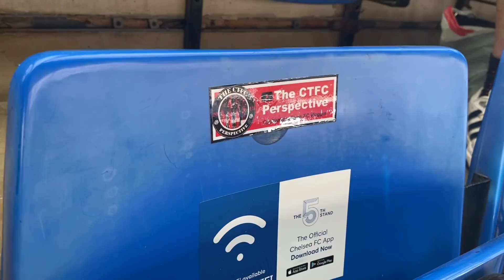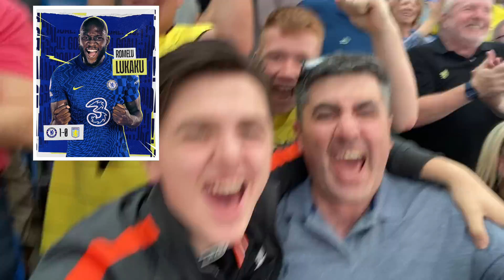LIMBS as LUKAKU 90+3 SCREAMER makes it 3! || CHELSEA 3-0 ASTON VILLA Vlog || Silva & Mendy Shine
Yet another 3 points in the bag for the blues and what an emphatic way to do it. 3 goals which were all absolute peaches in their own right. A clean sheet which included 8 wonder saves and a goal line clearance. Great atmosphere and excellent work rate. Can definitely say I had a class day. Bumped into a pro footballer, got a chelsea gift for free and got to see a 3-0 victory. GET IN

CHELSEA VS MANCHESTER CITY which I have secured the tickets for. AS WELL AS MANY MORE. Aswell as my blog content on top of that

I Cannot believe the support on both the channel and the recent videos. Clocking up over 200 subscribers, 12 thousand views and 800 watch hours last month ALONE. Most amazingly, the chelsea Vlog has clocked up 9500 views, almost 500 likes and gained us over 190 subscribers! Truly is mesmerising.

As you guys know, I have started my own football blog. It will be a lot of hard work but hopefully worth it in the long run. My latest blog post being around the summer transfer window. Who are the biggest names and transfers to be included, do I think they will do well at their new club and more importantly, how could they all function in a starting XI together.